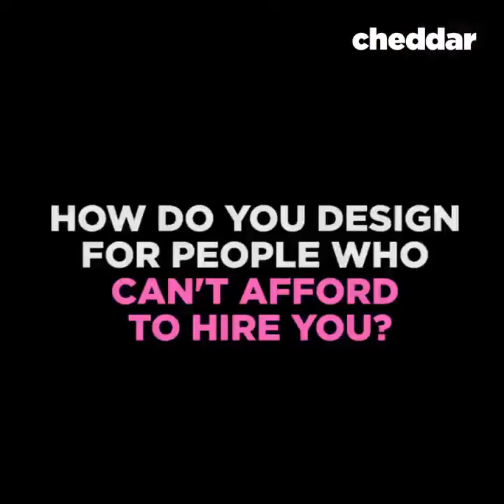Check out how this guy built a spiral staircase out of plywood